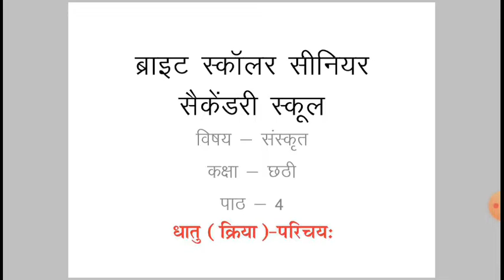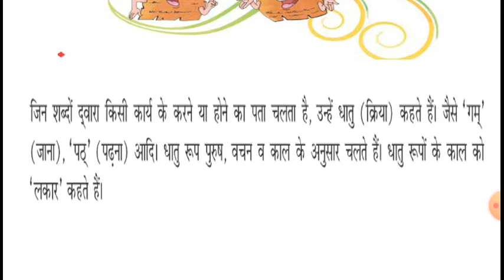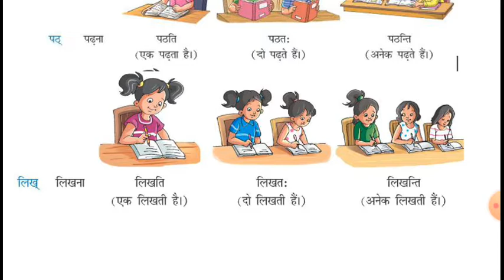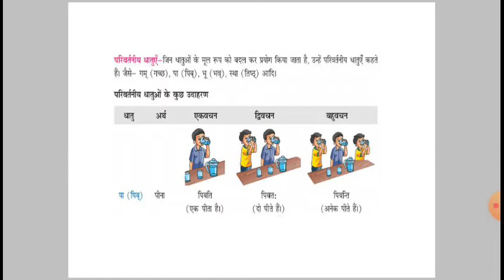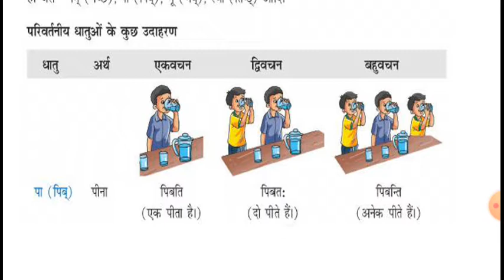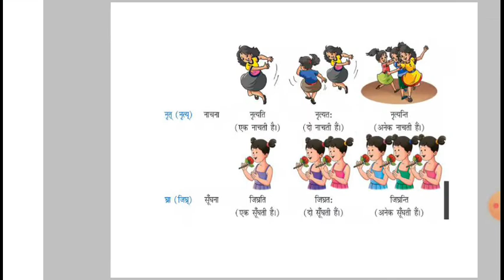Sanskrit class 6 ch 4(धातु परिचय)